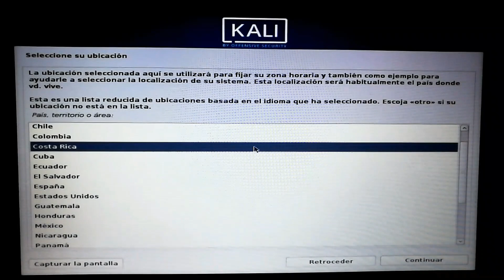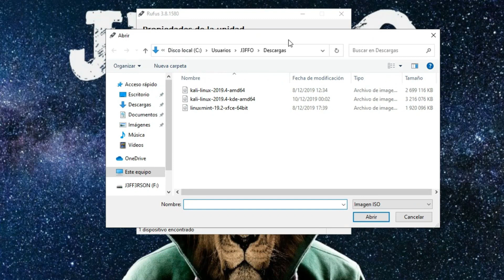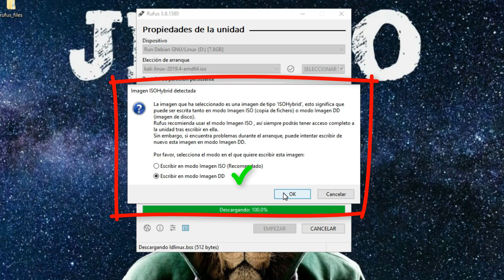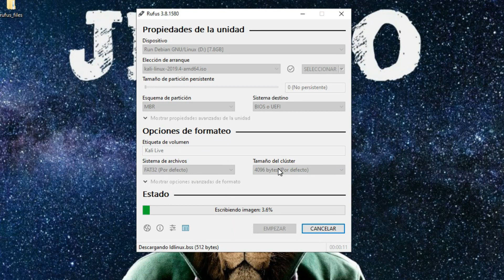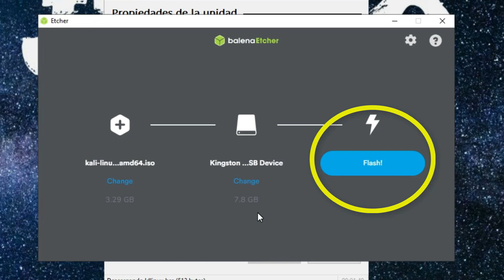🐉 COMO SOLUCIONAR el problema de detección de ERRORES ❌ y MONTAJE de CD-ROM al instalar KALI LINUX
🐲 TE Brindamos LA SOLUCIÓN al ERROR que nos presenta al instalar el sistema operativo de KALI Linux al leer los datos del CD-ROM.

Acá se le mostrará el error que se ha estado presentando para la mayoría de los usuarios al instalar este sistema operativo, espero que les funcione este vídeo y si es así no se le olvide en darle like.

Herramientas para convertir la USB Booteable:
Link para su descarga: